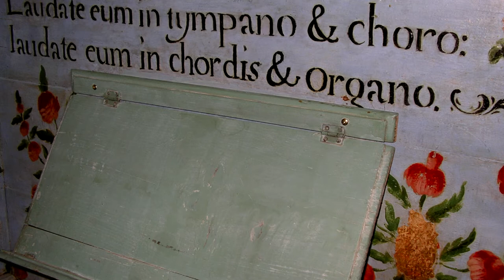J. B. Cabanilles. Corente italiana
Maria Moiseeva (organ). Santiago de Compostela. The Monastery of San Paio de Antealtares. Alberto de la Peña's organ (1784)